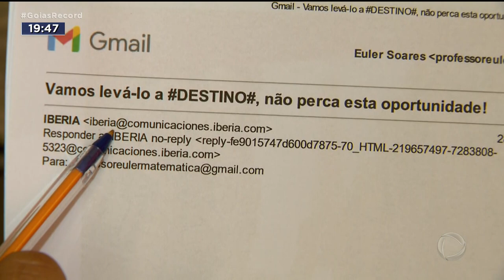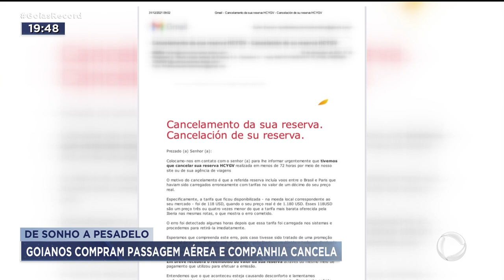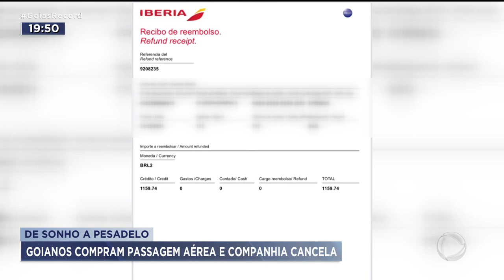DE SONHO A PESADELO: GOIANOS COMPRAM PASSAGEM AÉREA E COMPANHIA CANCELA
GOIANOS VIRAM O SONHO DE CONHECER PARIS VIRAR UM PESADELO.